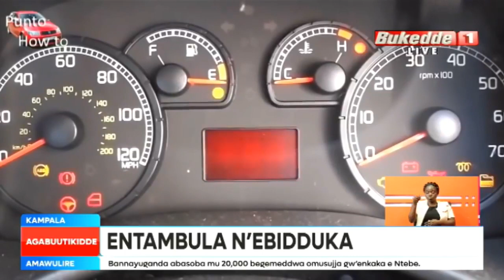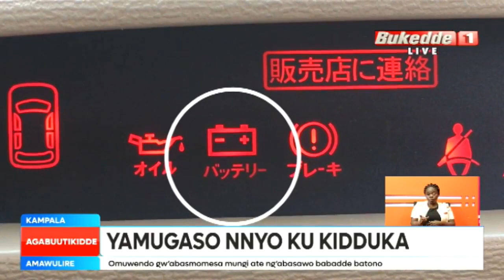Agabuutikidde: Katweyongereyo... Abatemu bazinzeeko ebyambalo. Batemyetemye abantu mu kiro.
Agabuutikidde: Katweyongereyo...

- Abatemu bazinzeeko ebyambalo. Batemyetemye abantu mu kiro. Bana bafiiriddewo.